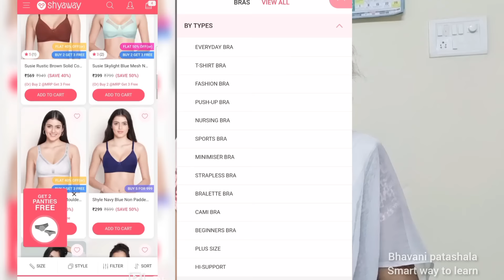మీరు వాడమన్నారు నేను కొనుకున్నాను/ఈ Video కేవలం ఆడవారికి మాత్రమే/ఎందుకు సిగ్గుపడాలి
Bra

Nightwear